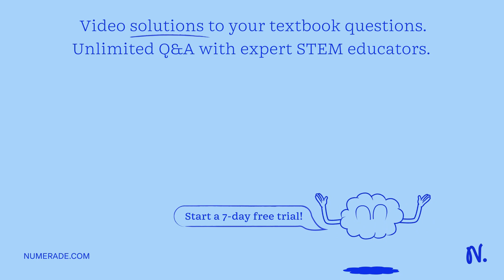1. The Taq polymerase that is commonly used in PCR reactions all over the world is unique because__…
1. The Taq polymerase that is commonly used in PCR reactions all over the world is unique because______ A.is stable at high temperatures B. unfolds the DNA double helix C. is stable in a gel D. works for DNA and RNA 2. Why does a PCR reaction uses a forward primer and a reverse primer? A. The reverse primer has to terminate the amplification using forward primer at 3’ end B. To amplify every single strand from both direction C. To amplify both strands D. The reverse primer has to terminate the amplification using forward primer at 5’ end 3. Which is the direction of the DNA amplification during PCR? A. 5’ - 3’ for one strand, 3’ - 5’ for the complementary strand B. 5’ - 3’ for both strands C. 3’ - 5’ for both strands D. 5’ - 3’ for the strand binding primers, 3’ - 5’ for the strand not binding primers

TheCentralDogma:UnderstandingGeneExpression